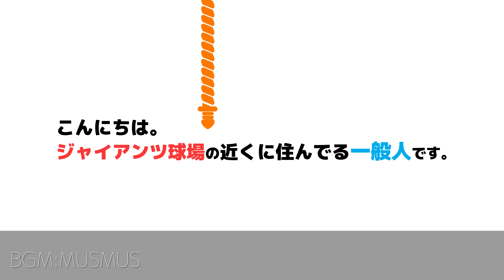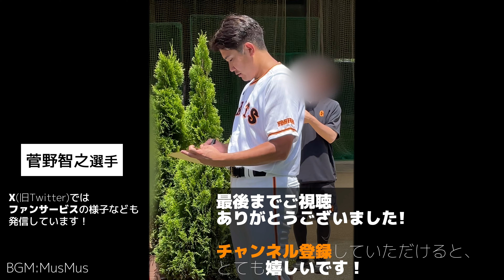【巨人】グリフィンが復帰登板！3軍戦で3回6奪三振（自責点0）巨人三軍ハイライト｜プロ野球ニュース｜全府中野球倶楽部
2024年4月21日に観戦した巨人三軍vs全府中野球倶楽部戦の動画です。

この日、右腹直筋筋損傷のためファームで調整してたグリフィン投手が先発し、3回1失点投球でした。（自責点0）

球場の最速表示は149kmでした。

1軍復帰も遠くなさそうですね！

2024年新人の合同練習の動画

■【巨人】矢野謙次コーチが大絶賛！来季5番構想【佐々木俊輔】の守備がうま過ぎる。新人合同自主トレ2024｜読売ジャイアンツ球場｜プロ野球ニュース

■【巨人】注目度No. 1選手！？162km右腕【田村朋輝】が仰天練習😮読売ジャイアンツ球場で育成選手合同自主トレ｜プロ野球ニュース

■【巨人】阿部慎之助監督が超期待！5番構想【佐々木俊輔】は守備範囲が広過ぎた！？新人合同自主トレ｜読売ジャイアンツ球場｜プロ野球ニュース

■巨人移籍で覚醒の期待大！？高橋礼&舟越秀虎選手（元ソフトバンク）がジャイアンツ球場で始動！合同自主トレ2024ハイライト｜読売ジャイアンツ球場｜プロ野球ニュース

■【巨人】西舘勇陽の衝撃剛球にグラブ破壊寸前！？森田駿哉が驚嘆したドラ1右腕とのキャッチボール。新人合同自主トレ｜読売ジャイアンツ球場｜プロ野球ニュース

■【巨人】162km右腕の衝撃キャッチボール！田村朋輝選手の球がエグ過ぎる！読売ジャイアンツ球場｜練習見学｜プロ野球ニュース

■【巨人】新人合同自主トレで門脇誠級の守備職人を発見！？安定感抜群過ぎる泉口友汰選手の内野守備練習｜読売ジャイアンツ球場｜プロ野球ニュース

■巨人に山本由伸選手っぽい投手がいると話題！山﨑伊織は赤星優志と鬼ごっこ！？読売ジャイアンツ球場・新人自主トレ2024｜プロ野球ニュース

■【巨人】最速154キロ左腕【森田駿哉】の自主トレが唯一無二過ぎる！？読売ジャイアンツ球場・新人自主トレ2024｜プロ野球ニュース

■【巨人】未来のエース候補が初練習！西舘勇陽＆森田駿哉選手含む新人選手が合同で自主トレを開始｜読売ジャイアンツ球場｜プロ野球ニュース

★投稿主が動画を発信している理由★

★その他おすすめのチャンネル＆動画★

★その他運営しているもの★

■撮影カメラ